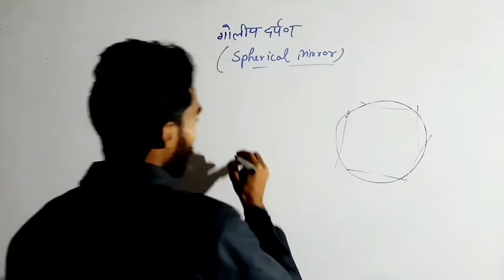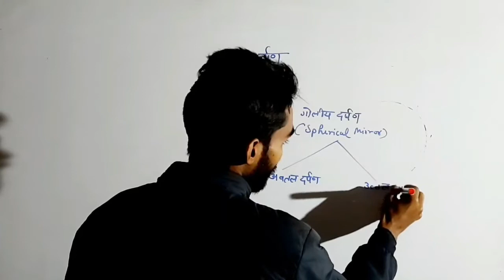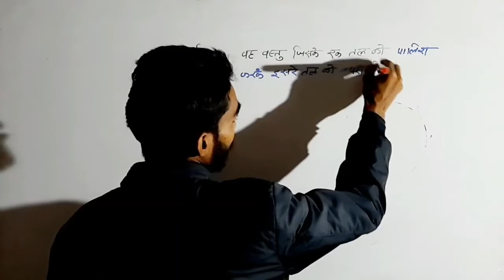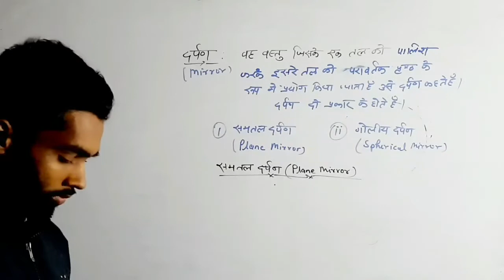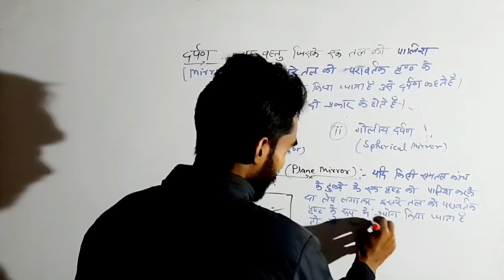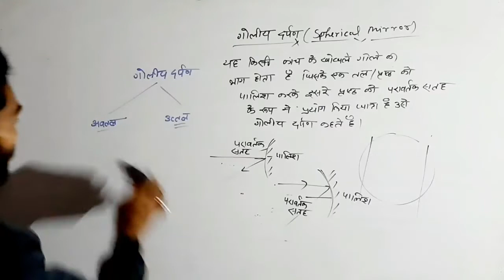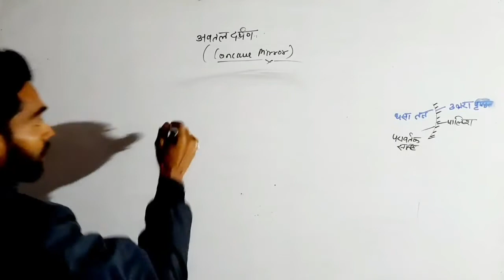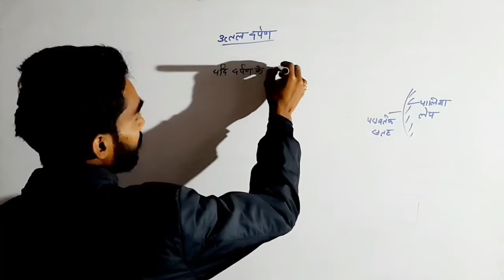Spherical Mirror|गोलीय दर्पण|Covex, concave mirror|उत्तल और अवतल दर्पण| by deep_sir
Hello Friends
Welcome to NEW GURUKUL CENTER OF EXCELLENCE (NGCOE) Channel, your one-stop solution for Academic and Competitive Exams India’s Top Educators will be teaching you daily on this channel. We will cover the entire syllabus, strategy, updates, and notifications which will help you to crack the all one day and Academic exams

✿ SSC, Railway & Other One Day Exams:
9:05 AM - Hindi by Deep_Sir
10:05 AM - General Science by Deep_Sir
11:10 AM - Math by Deep_Sir

दोस्तों हमें फॉलो करना न भूले!

New Gurukul Center of Excellence
This is a educational group for all academic and Competitive Preparation for all students.
So please follw our channel.